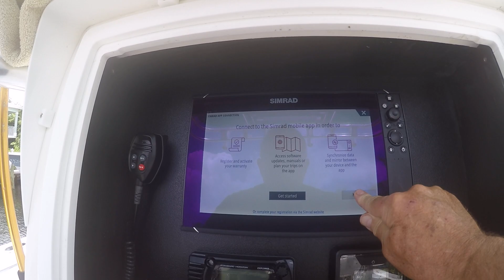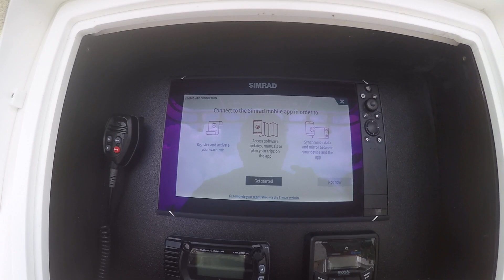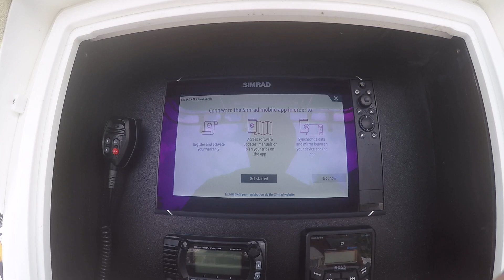Simrad-loop-reboot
This shows Simrad problem at power-on